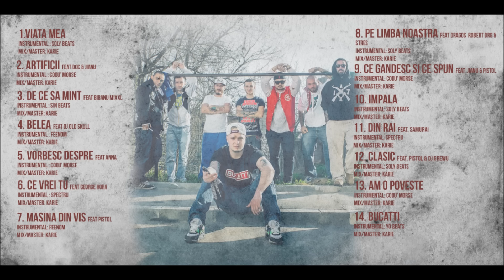El Nino - Clasic feat. Pistol & Dj Grewu (prod. Soly Beats)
Text : El Nino / Pistol
Muzica : Soly Beats
Mix - Master : Karie